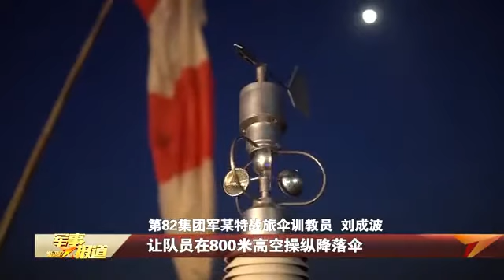【直击演训场】第82集团军某特战旅全要素夜间伞降训练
第82集团军某特战旅日前组织夜暗条件下全要素伞降训练，锤炼特战队员全时域隐蔽接敌、突击突防能力。（央视军事报道·解放军新闻传播中心融媒体出品）